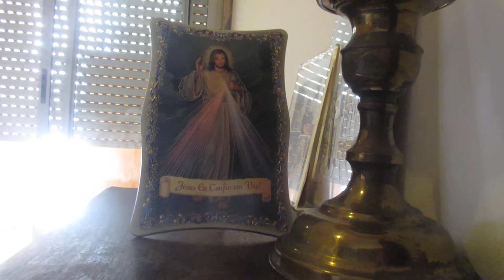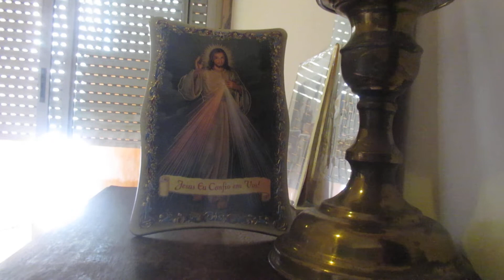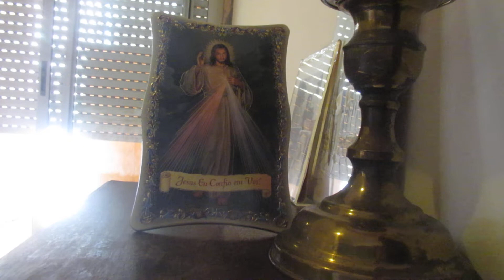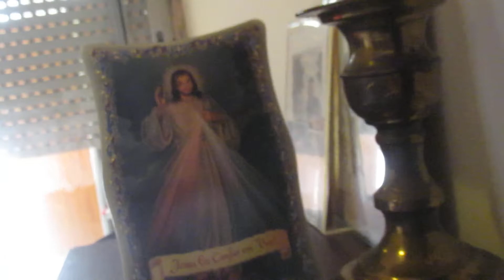A-M. MVI 4253 13'02'' Do Terço do Rosário